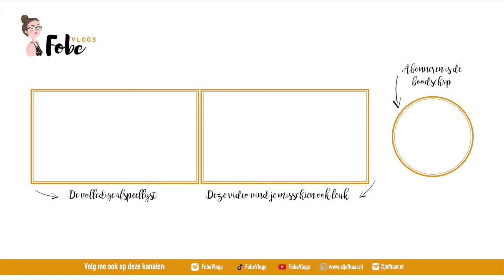Ik heb een Bluuh mode 🌸 Lollige lentevlogs #25 | FobeVlogs #72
Deze vlog werd opgenomen op: 16 juni 2019